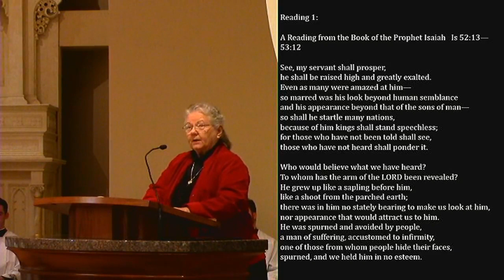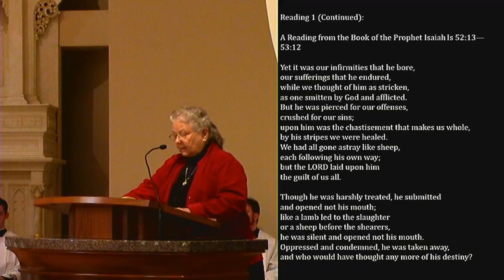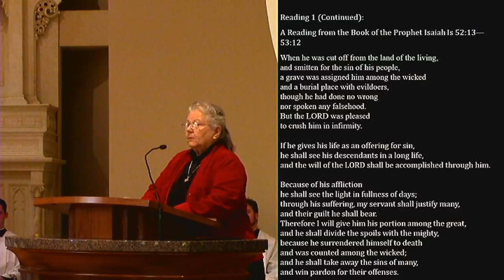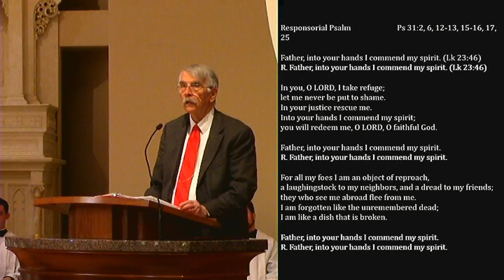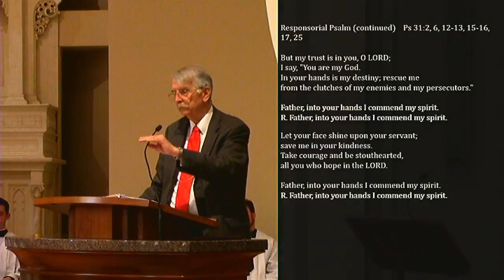Good Friday of the Lord's Passion Mass April 2, 2021